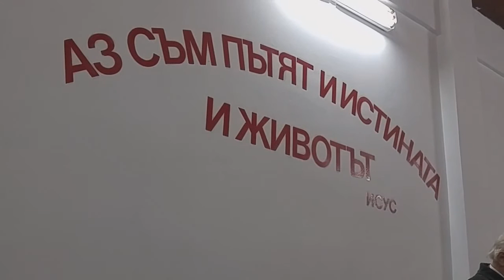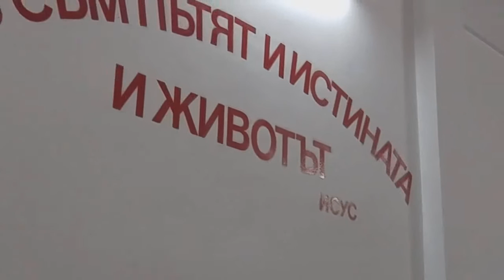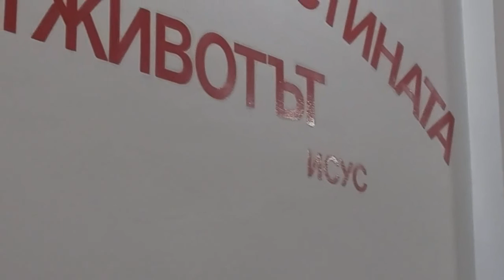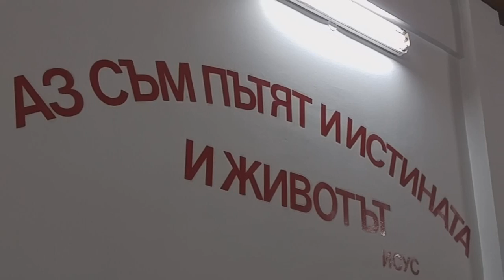2016.11.15: Евреи 4